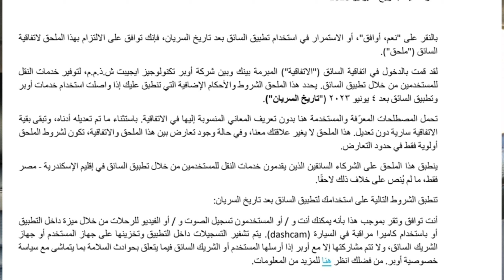إزاى تفتح اوبر من غيرما توافق على تسجيل الصوت وخلى اوبر تخبط دماغها في الحيط 💪💪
تحديث اوبر الجديد مش هيفتح معاك من غير ما توافق على التحديث الجديد إن اوبر تسجل كل الرحلات غصب عنك تعالى اقلك إزاى تفتح من غير ما اوبر تسجل وغصب عن اوبر وخالي اوبر تخبط دماغها في الحيط لو انت شغال في شركة اوبر يبقى لازم تشوف الفيديو ده للآخر عشان تعرف كل التفاصيل

لينك صفحة كابتن محمد السيد علي الفيس بوك

لينك صفحة كابتن محمد السيد علي التيك توك